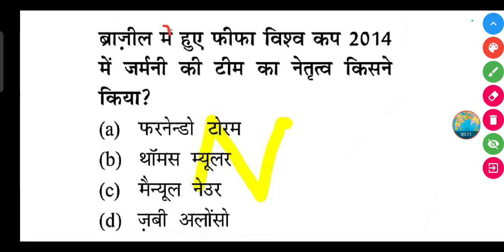ब्राज़ील में हुए फीफा विश्व कप 2014 में जर्मनी की टीम का नेतृत्व किसने किया?